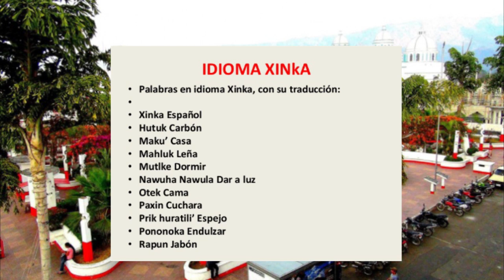Cosas Que No Sabias De SANTA ROSA | El Centro De América | Mr. Arnold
Hola que tal gente de Youtube, NUEVO VIDEO!!, dedicado a una lista de cosas que quizás no sabias sobre el departamento de SantaRosa